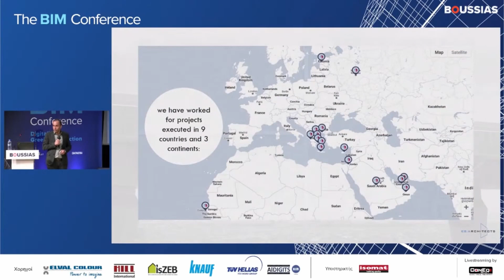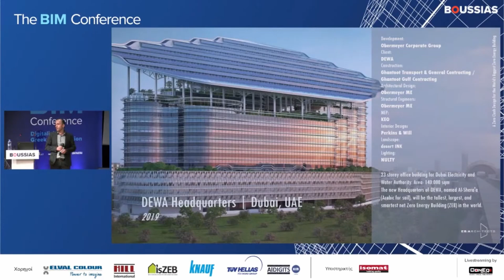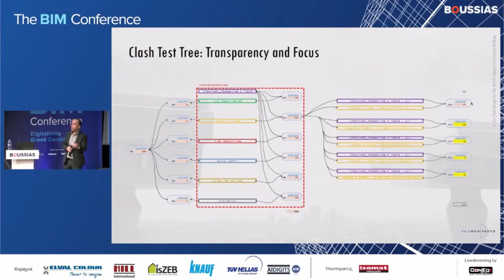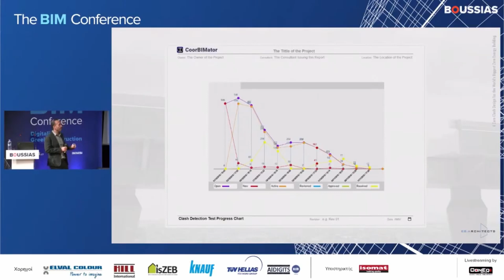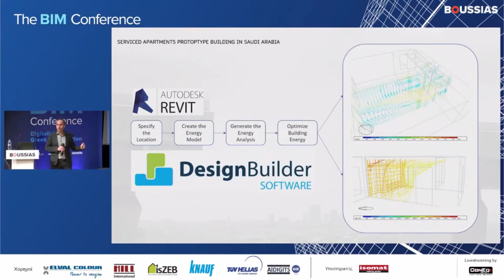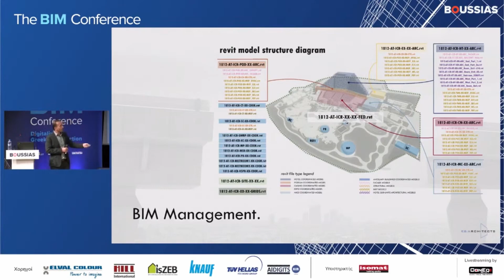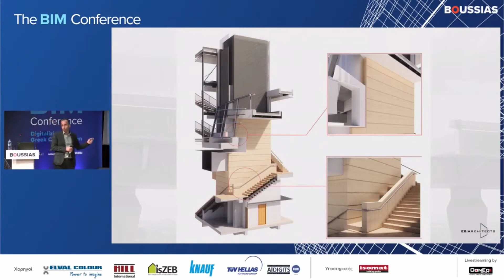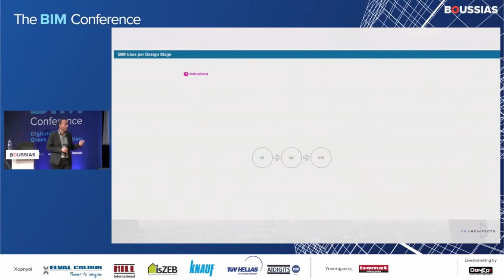BIM Conference 2021: Projects with advanced BIM applications, by EB/Architects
How can BIM implementation in large scale, world-wide projects, increase productivity and lead to better coordination?

On Tuesday, October 21, BIM Conference 2021, an all-day hybrid conference (physical-online) was held, co-organized by the TEE (Technical Chamber of Greece) and BOUSSIAS Communications, under the auspices of the European BIM Task Group.

The main focus of the discussions and speeches was the digital transformation of the technical sector through Building Information Modeling.

Our founder and BIM Expert, Emmanuel Bogris represented EB/Architects, with the aim to show with large scale projects, how the implementation of BIM can accelerate the coordination processes, solve basic design issues as well as achieve faster decisions of vital importance for the projects.